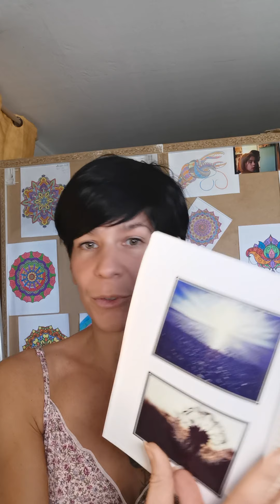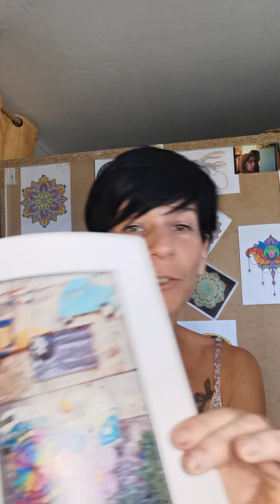3 mai 2020